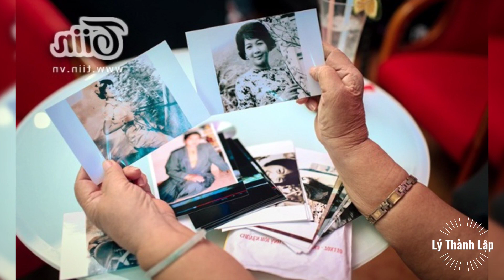Nghệ sĩ Thiên Kim qua đời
Theo nghệ sĩ Trịnh Kim Chi - Phó chủ tịch Hội sân khấu TP HCM, nghệ sĩ Thiên Kim qua đời lúc 0h30 hôm 20/2 tại Viện dưỡng lão nghệ sĩ TP HCM (quận 8). Ban quản lý khu dưỡng lão lo hậu sự cho nghệ sĩ.